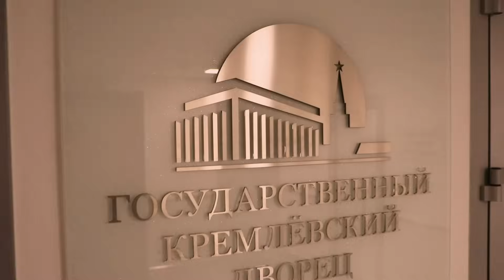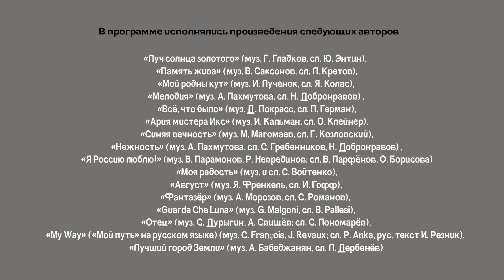Сергей Волчков. Онлайн-концерт в Кремле. 11.09.2020